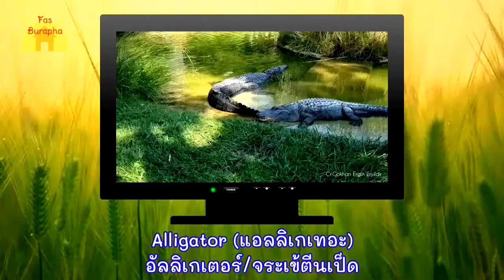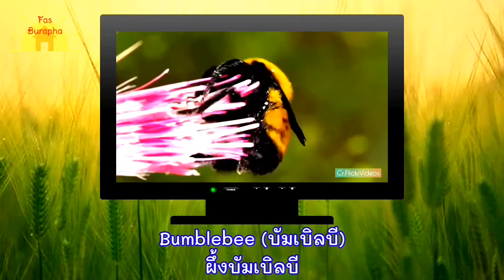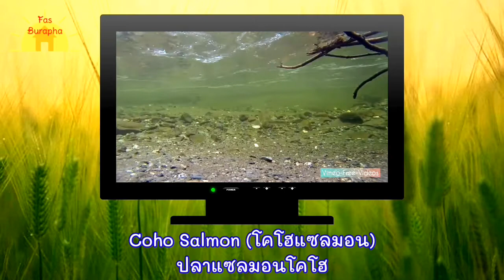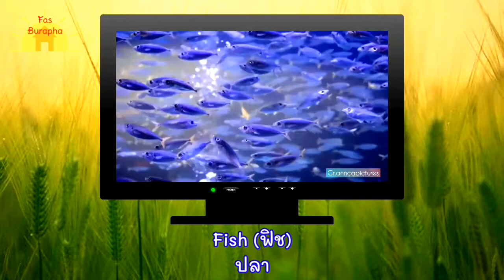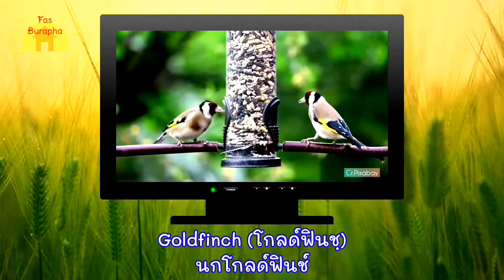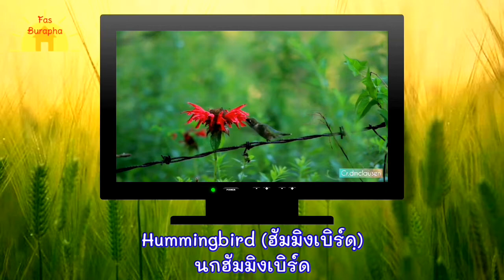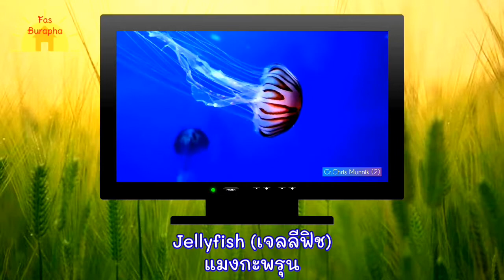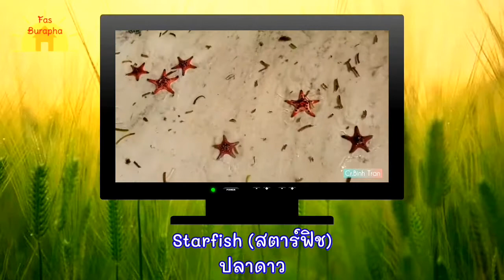คำศัพท์ภาษาอังกฤษ | ชื่อสัตว์น่ารู้ | วิดีโอพร้อมคำอ่าน | หมวดเกี่ยวกับสัตว์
เรียนรู้คำศัพท์ภาษาอังกฤษเกี่ยวกับชื่อของสัตว์ชนิดต่าง ๆ